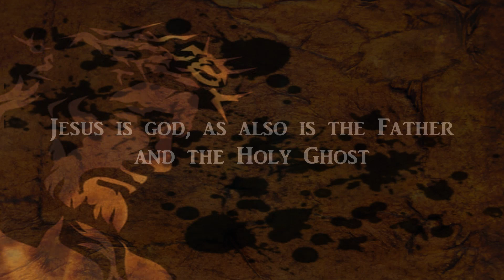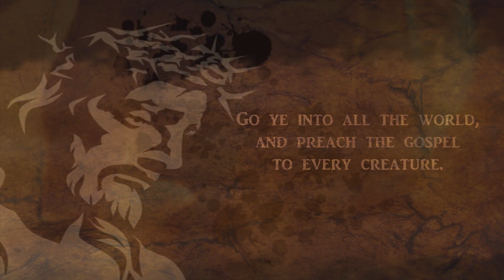Trinity & Jesus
So, yet again, the accuser Thickshades has been caught out. LOL.

GOSPEL

ASSURANCE